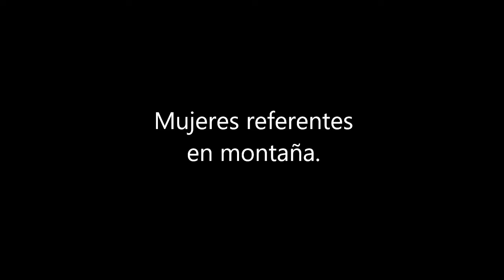Podcast Marta Peche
Os traemos aquí el podcast con la entrevista realizada a Marta Peche, con motivo del I Congreso Mujer y Montaña realizado dentro del año del centenario de la FEDME